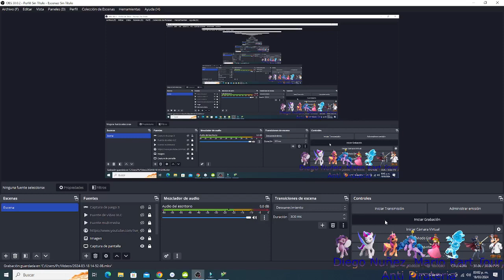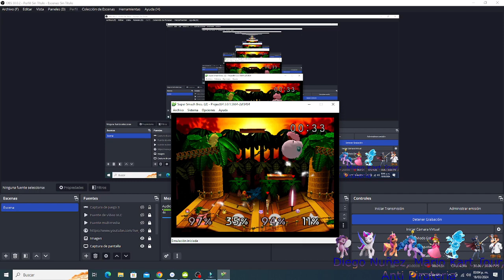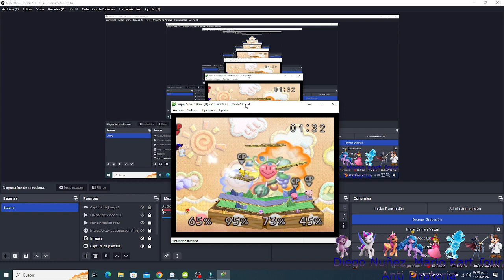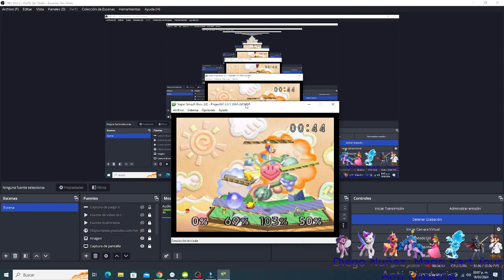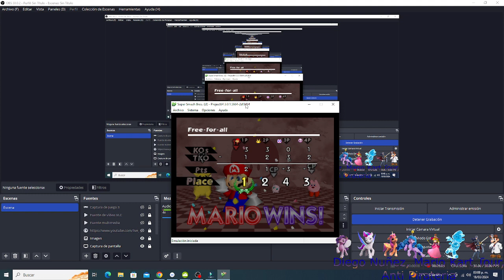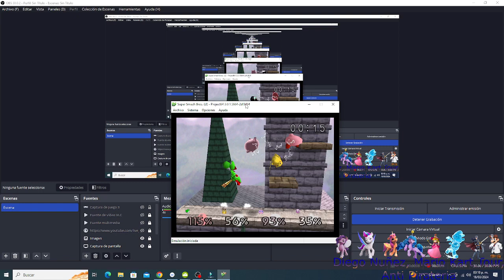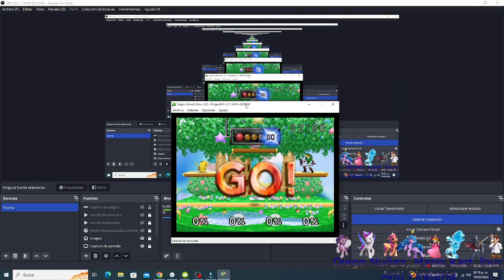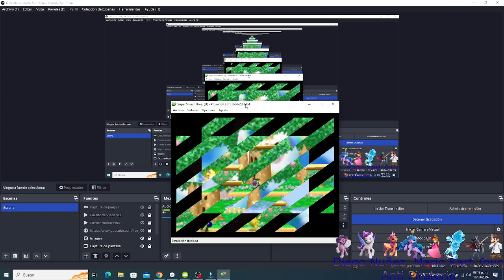Super Smash Bros - Time Battle - Parte 1